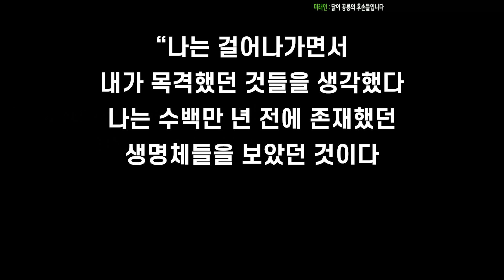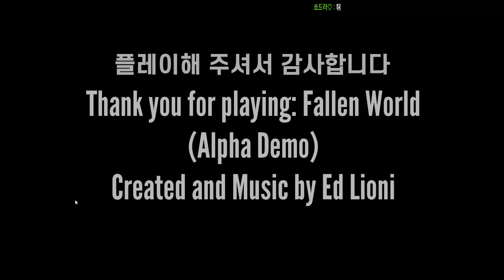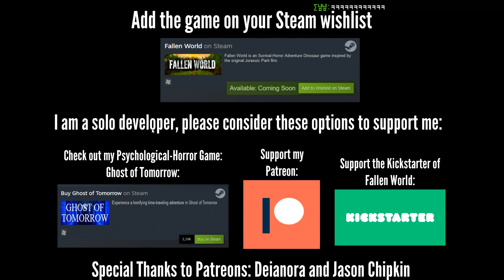공룡들이 아직까지 살고있는 섬에 가다? (Fallen World)